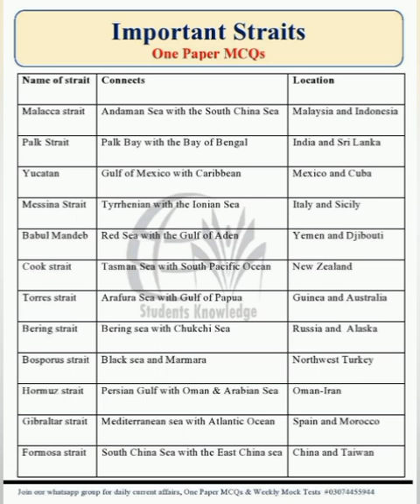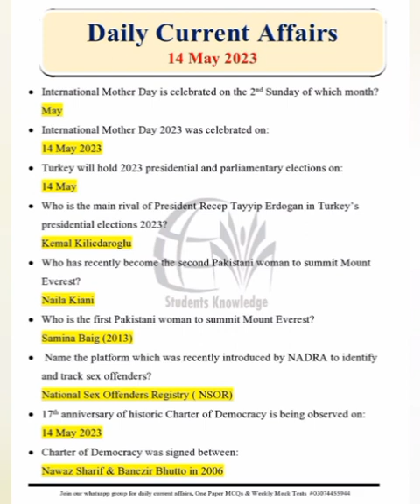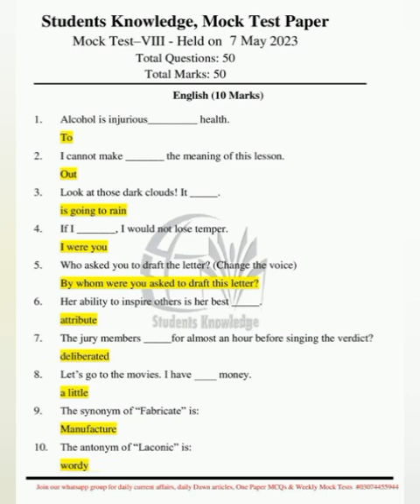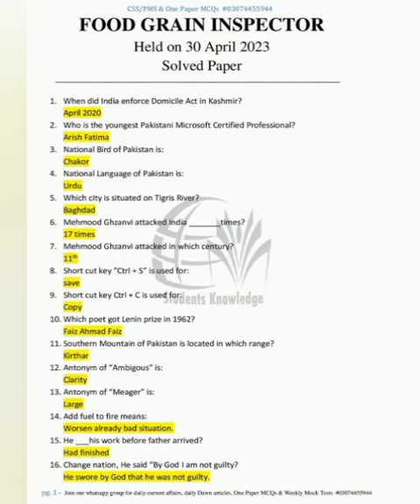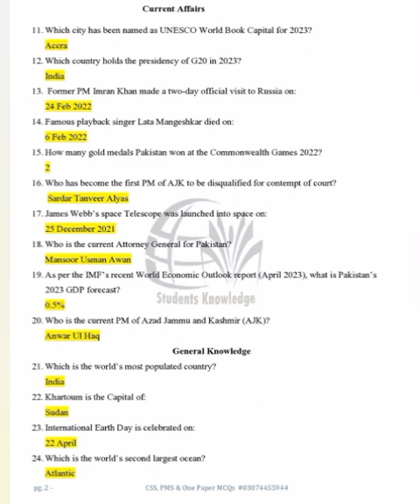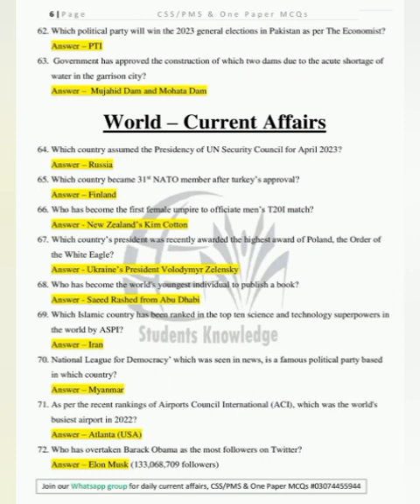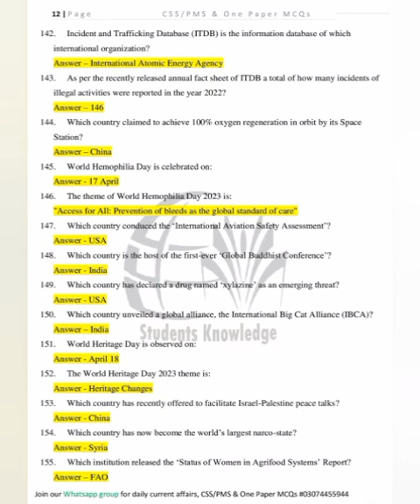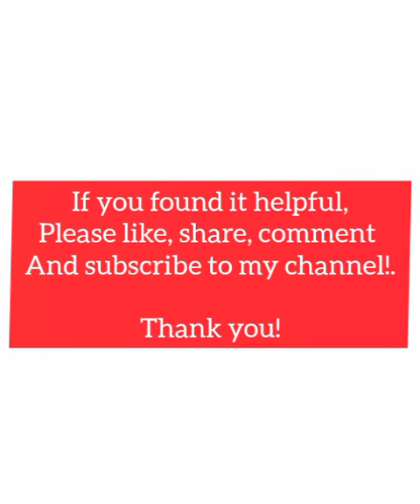MCQs For All FPSC, PPSC, PMS, PCS and CSS Exams.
Css mpt 2023Css special mptcurrent affairsCss special exam 2023 mptCss screening test 2023Css screening test 2024Css screening test preparationSpsc screening test preparationCss screening test past papersSpsc jobs test preparation